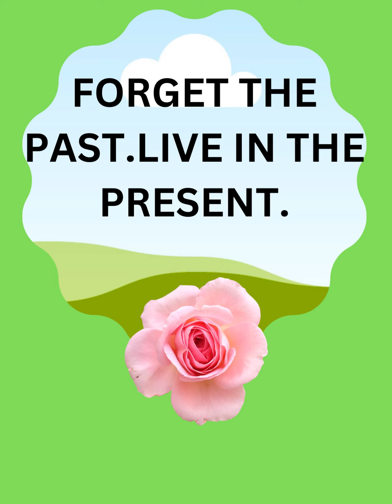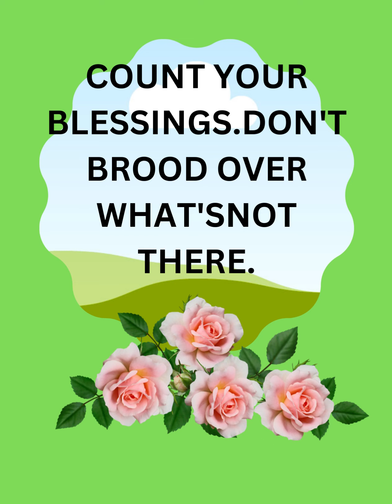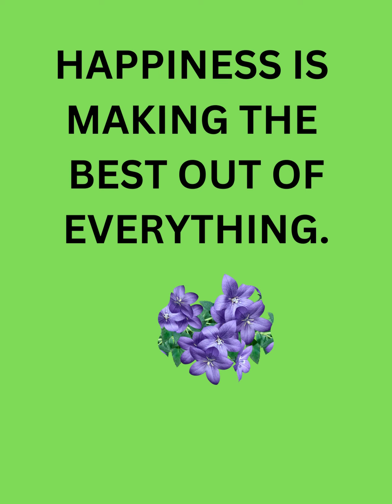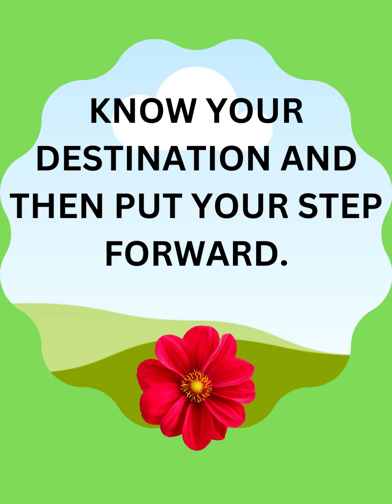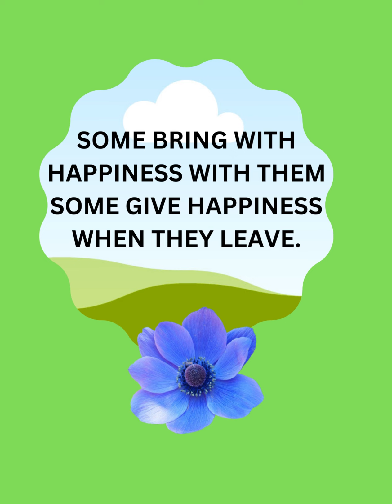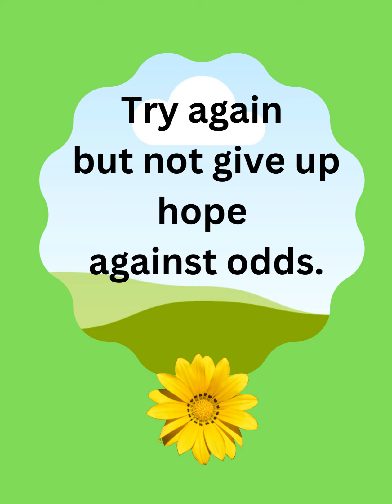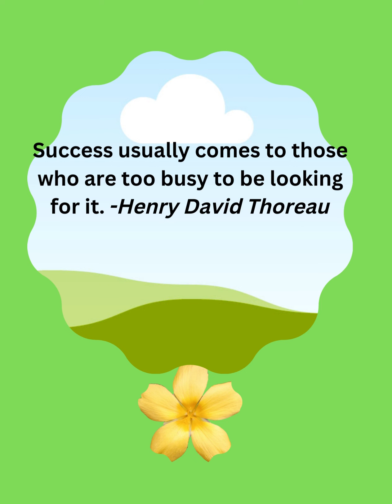LEARNING IS A LIFE LONG PROCESS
WHY NOT IMPROVE BY LISTENING TO GREAT PEOPLE?